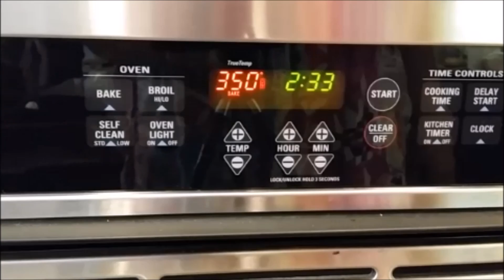Pineapple Pudding: Shortie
This is a quick shortie to the main recipe shown also on this channel. If you don't have a lot of time then this is made just for you. If you miss something or want to know more then check out the main video.
Meso Favorite Products:
Kitchen Aid Mixer
McCormick Spices
Traeger Grill
Cast Iron Pans
Pots and pans
Crock Pot
Aluminum Bowls
Meat Thermometer =
Pound Cake Pan
Watkins Flavoring
Red Meat chopper
Zatarins Crab Boil – In the Crab Boil Video